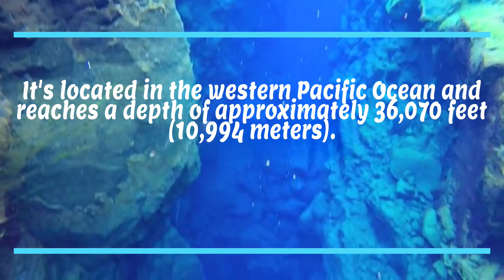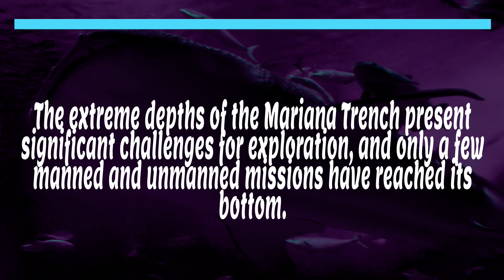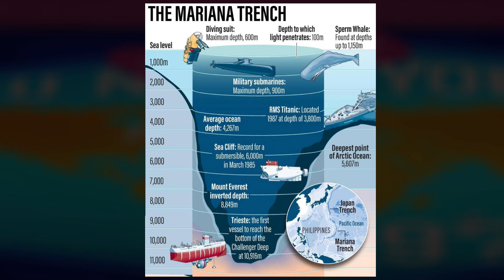Did You Know? (Episode 1) - What is the Deepest Place on Earth?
If someone asked you .Hey, What is the Deepest Place on Earth...what would you say?
Well today's video is all about that as it tells you about the Mariana Trench and the Challenger Deep the Deepest place on our Planet Earth.
The Mariana Trench is considered the deepest place on Earth. It's located in the western Pacific Ocean and reaches a depth of approximately 36,070 feet (10,994 meters). The trench is formed by the collision of two tectonic plates, the Pacific Plate and the Philippine Sea Plate. The deepest part of the Mariana Trench is known as the Challenger Deep, named after the HMS Challenger, the ship that first surveyed the trench in 1875. The extreme depths of the Mariana Trench present significant challenges for exploration, and only a few manned and unmanned missions have reached its bottom.

[FREE FOR PROFIT] Skeng x Skillibeng Afrobeat x Dancehall Type Beat Instrumental 2023 | "STRAPPED"

Key:  E Minor  BPM: 98

Untagged MP3   $ 0.00 up to 1,000 streams
Untagged WAV  $ 9.99 up to unlimited  streams
Untagged WAV and MP3 and Trackouts / Stems ( all individual sounds of the beat) unlimited streams and Videoclips $ 24.99